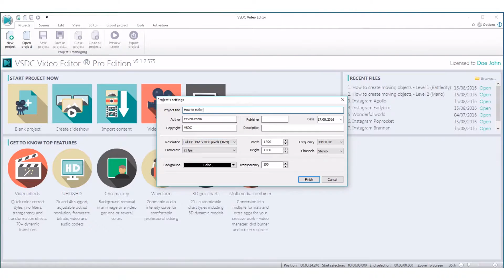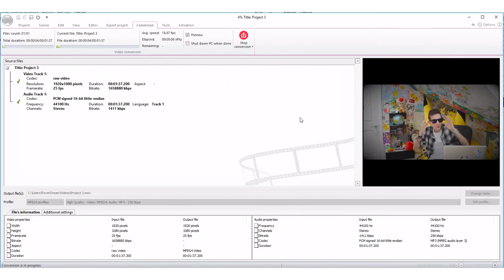How to Make a Pokemon Go Let's Play using VSDC Video Editor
Have you heard that ‪#‎PokemonGo‬ catches FIVE new records as per Guinness World Records? For those ‪#‎Pokemon‬ hunters who have made their own records, we offer a brief tutorial on how to make a perfect Let's Play with ‪#‎VSDC‬ Free Video Editor.
 ‪#‎ピカチュウ‬